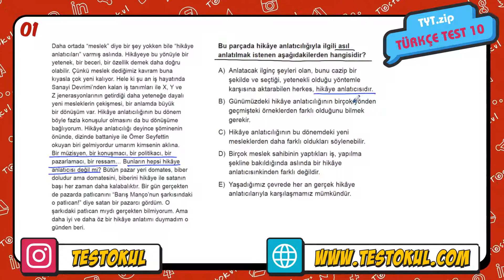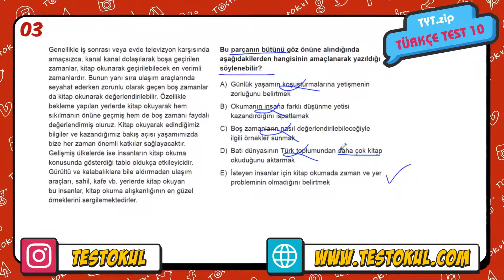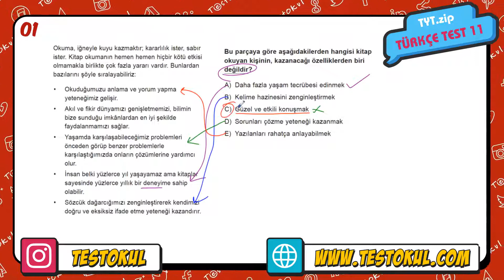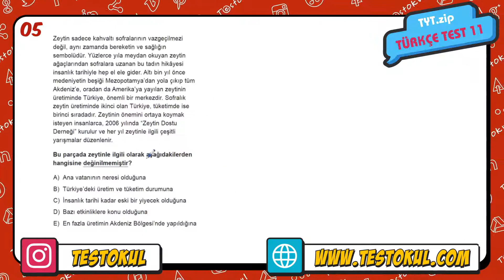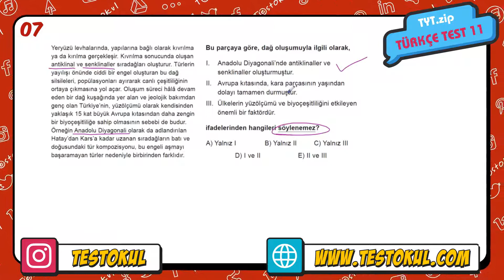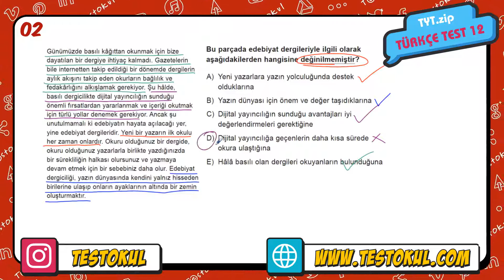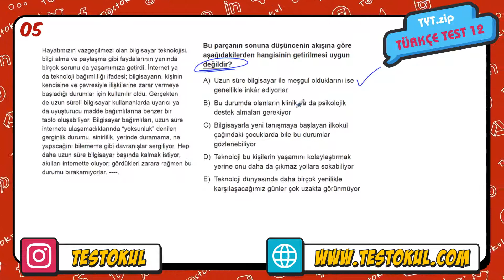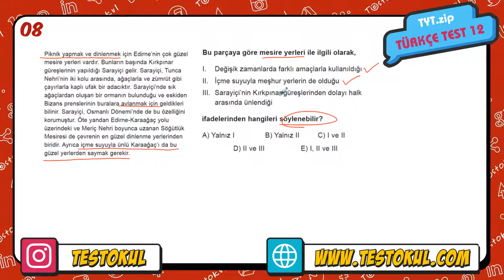TYT.zip Sayısal & Sözel Tekrar Kitabı | TYT Türkçe Test 10 - 12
Sevgili Arkadaşlar,

TYT'ye yönelik son tekrar ve kamp çalışmaları için hazırladığımız bu videolarla tüm konuları çok kısa sürede bitirebilirsiniz. Bu videolardaki YENİ TARZ sorularla TYT ve benzeri sınavlara her yönüyle hazır olabilirsiniz.

Hedeflediğiniz geleceğe ulaşmanızda katkımız olabilmesi dileğiyle...